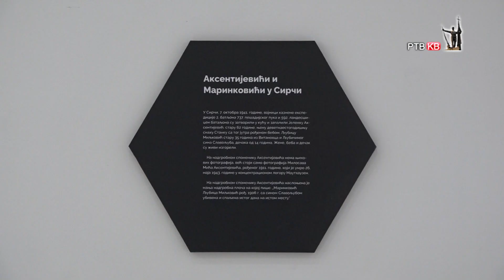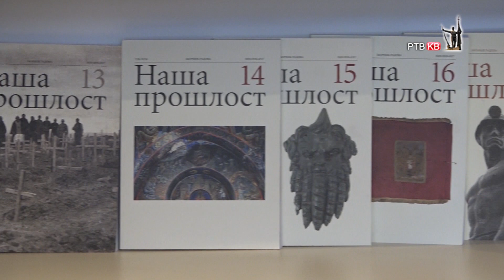Prilog RTVKV U Muzeju ostvarili zacrtano u prosloj godini